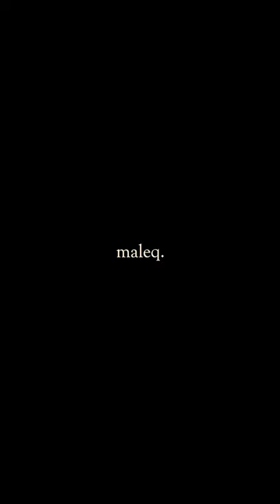woods by bon iver - stripped yellow hoodie session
follow maleq on
instagram; @maleqmusic
twitter; @maleqmusic